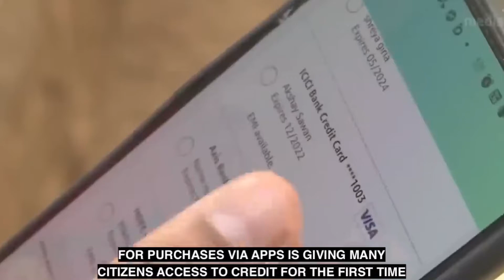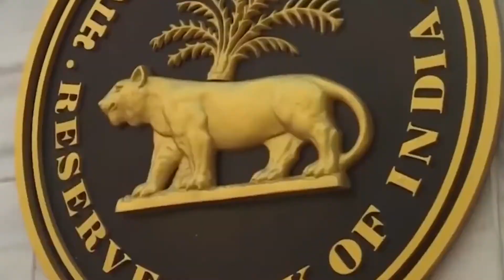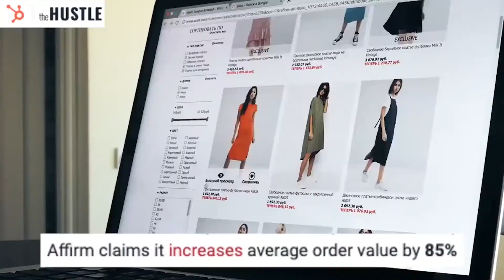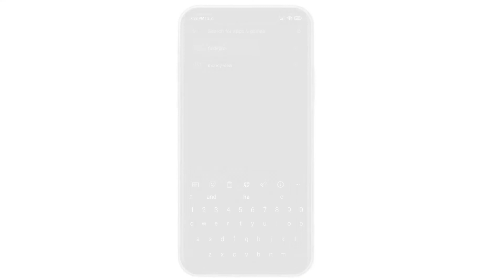Truth of BNPL || BNPL Business Case Study || Buy Now Pay Later || Business Model || FAIDEPRO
This video is complete business case study of BNPL or Buy Now Pay Later. In this video we try to show the truth of BNPL. We explore the business model and business strategies of BNPL in this video. So stay tune with this video till the end.

Who Killed Housing.com ? : Who Killed Housing.com ?